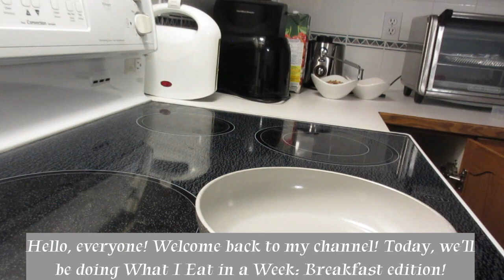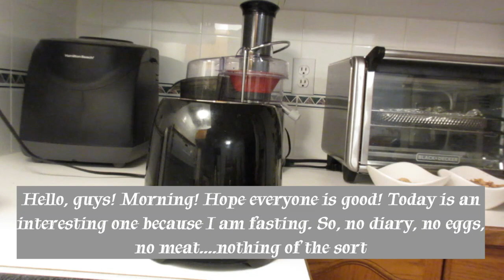WHAT I EAT IN A WEEK | BREAKFAST EDITION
Hello, everyone! Today, we'll be going what I eat in a week video!

Music